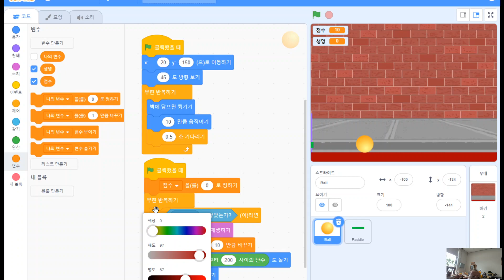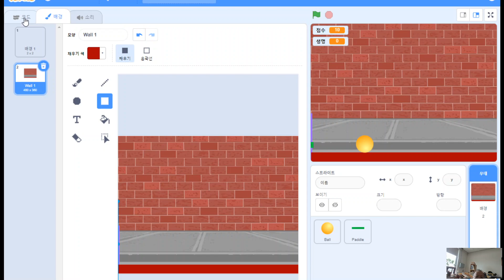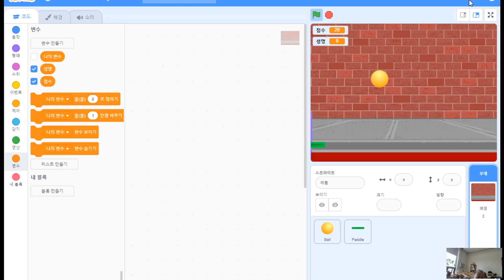스크래치 실습 7강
핑퐁게임, 과제